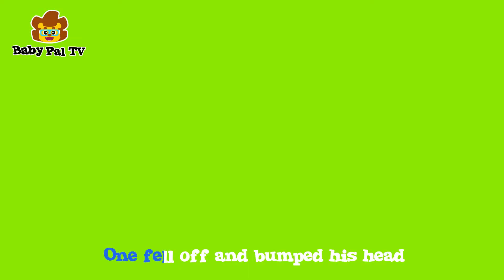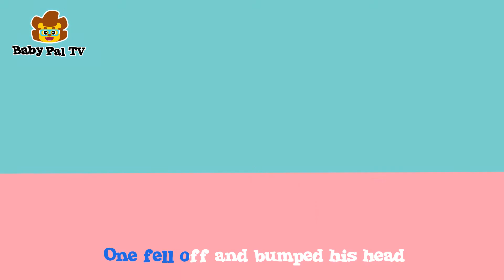5 Little Monkeys Jumping On The Pizza | monkeys cartoons | songs for Babies and Kids | 英語の童謡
English Songs for Babies and Kids | Baby Pal TV
Five Little Monkeys Jumping On The Grape nursery rhyme lyrics:

Five little monkeys jumping on the pizza
No more monkeys jumping on the pizza

Four little monkeys jumping on the pizza

Three little monkeys jumping on the pizza

Two little monkeys jumping on the pizza

One little monkey jumping on the pizza
Put those monkeys back to Bed

Turn on the captions to read our complete Five Little Monkeys Jumping On The Bed lyrics while watching our video! We've put our hearts and souls into every detail, and this includes making sure all of our nursery rhyme lyrics are accurately documented.

So, why not let kids enjoy every bit of their learning process through our fun-filled animal nursery rhymes with lyrics and action-packed animations today?